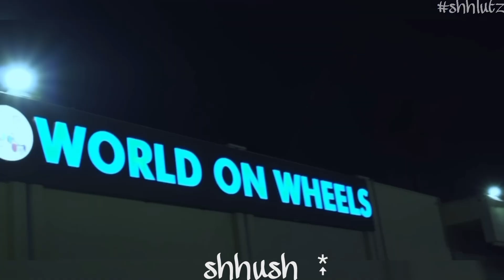𝟮𝗵𝗼𝗹𝗹𝗶𝘀 - ￼￼ 𝙙𝙚𝙖𝙙𝙡𝙤𝙘𝙨_𝙚𝙙𝙞𝙩𝟭 (𝙖𝙧𝙘𝙝𝙞𝙫𝙚)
2hollis - deadlocs_edit1

prod 2hollis